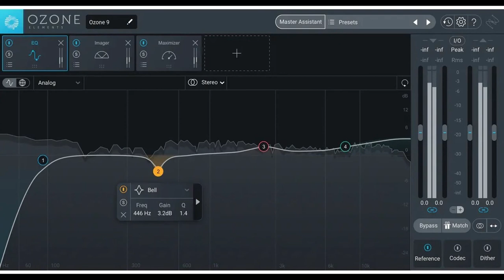"Return to Innocence" by Enigma 1994. Doctor Aura Remix.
Made with Mixcraft 9 pro studio using: SRX dance/studio/world/strings and Juno 106 from the Roland cloud, . Mastered using Ozone Elements 9.